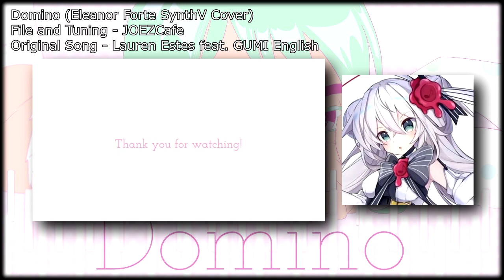【Eleanor Forte】Domino - Lauren Estes (SynthV Cover)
Man, that tension parameter's some good shit, eh?